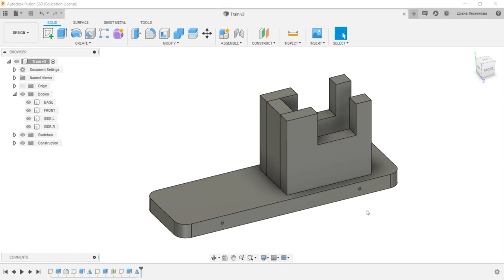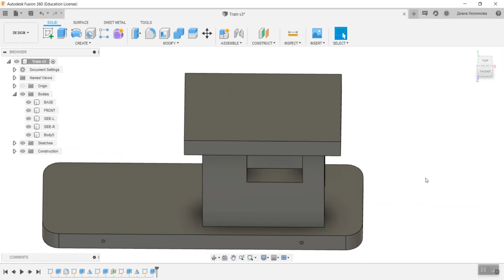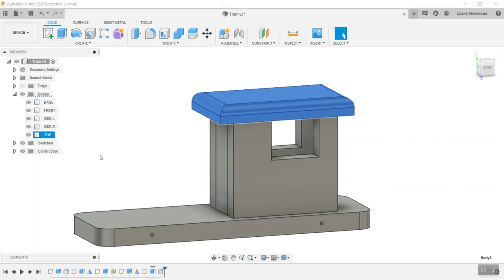TOY WOODEN TRAIN Part 4 - Top | Fusion 360 MosPolytech's Study Project